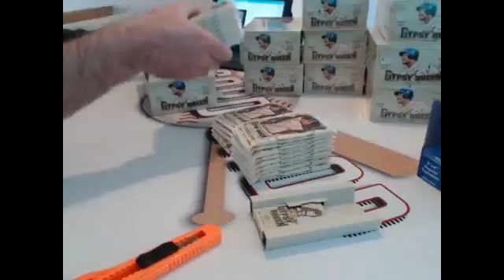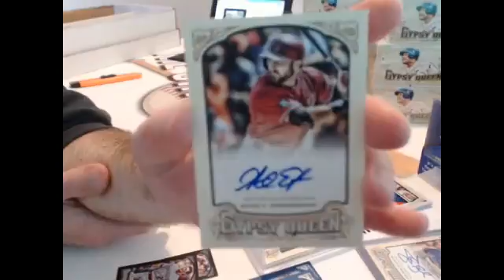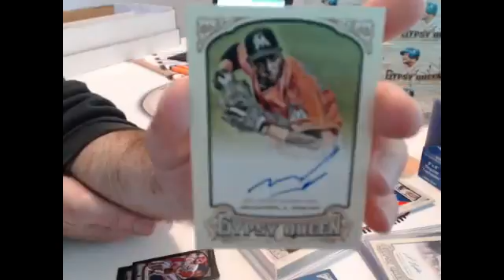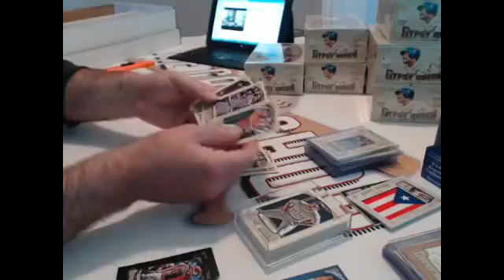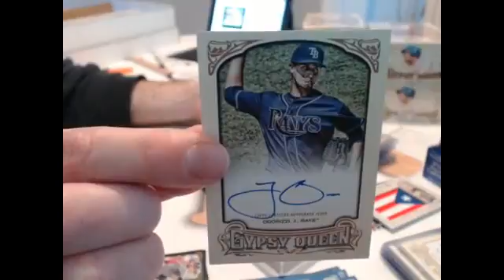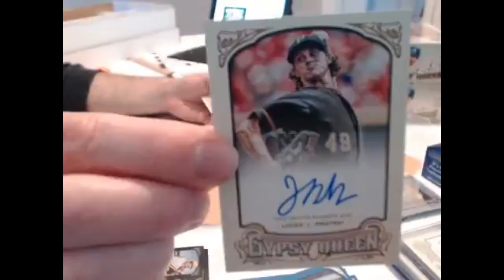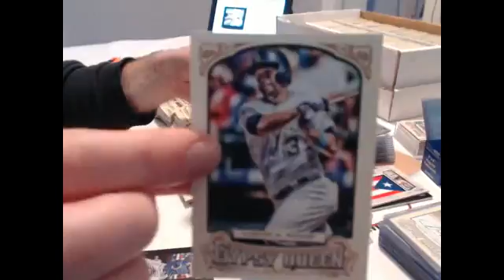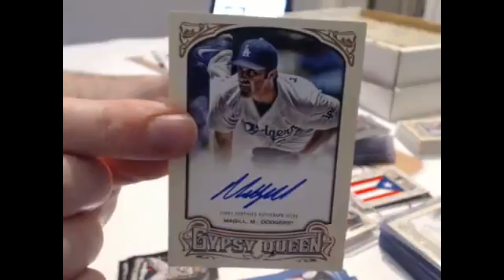4/21 2014 Topps Gypsy Queen 10-box Case (full break)